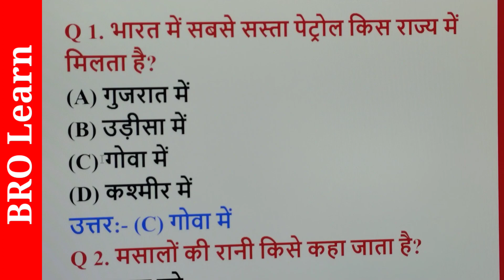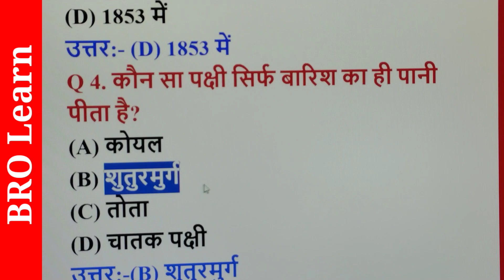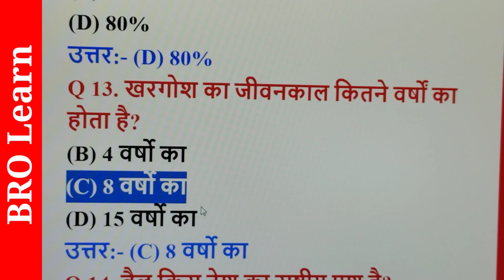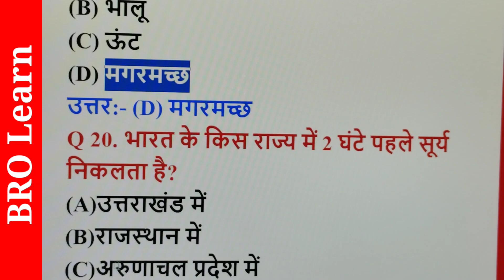Gk Gs Most Interesting Questions Facts🤔🔥 @brgkstudy5858 @GkStudyAdda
Viral Questions Collection🔥🤔 Most Interesting! जीके रोचक जानकारी🔥🤔 लिपिस्टिक में किस जानवर का खून ?
दम हैं तो 25 में से सिर्फ 12 का उत्तर दे कर दिखाओ!!🤨 Gk Best Quiz!! Gk Important And Intresting।।
दुर्गा माता किसका दूसरा रूप है?
माता दुर्गा की मृत्यु कैसे हुई थी
माता दुर्गा ने किस भगवान को श्राप दिया था?
कौन से सब्जी को खाने से खून साफ होता है?
कौन से जानवर के दूध में सबसे अधिक प्रोटीन होता है?
भारत के सबसे पहले कंप्यूटर का क्या नाम था?
कौन सी ग्रह पर सूर्य पश्चिम से निकलता है?
वह कौन सा जीव है जो कभी मरता ही नहीं है?
किस फल का बीज खान खाने से बिल्ली की मौत हो सकती है
गर्भवती महिलाओं को कौन सा फल नहीं खाना चाहिए?
कौन से देश में कब्र के ऊपर QR कोड होता है?
नोकिया कौन से देश की कंपनी है?
काली मौत कौन सी बीमारी को कहा जाता है?
मुसलमान एक दिन में कितनी बार नवाज अदा करता है?
 साथ क्या खाने से इंसान मर जाता है?
भारत में कौन से जानवर को पालने पर सजा होती है?
कौन सी मिठाई खाने से दिमाग तेज होता है?
भारत के किस राज्य के लोग सांप के तेल से सब्जी बनाते है?
खरगोश किस देश का राष्ट्रीय पशु है
दुनिया का सबसे महंगा कीड़ा कौन सा है?😱
लाल रंग का कुत्ता कहां पाया जाता है?😱
कौन सी सब्जी को दुबारा गर्म करने पर वह जहर बन जाती है?
शरीर के कौन से अंगों में एक भी हड्डी नही होती है?
दुनिया का सबसे दुखी जानवर कॉम सा है?🤔रावण की पूजा किस देश में होती है?🤔🔥
कौन से पक्षी के कान होते है?
किस चीज से बने बर्तन में पानी पीने से गुस्सा कम आता है?🤔
किस देश में सोने का पहाड़ है
हाथी अपने सुड में कितना लीटर पानी भर सकता है?
किस देश में मतदान नहीं करने पर जुर्माना लगाया जाता हैं?
भारत के किस राज्य को स्वीटजरलैंड कहा जाता है?
ऐसा कौन सा जीव है जो अंधेरे में भी देख सकता है?
लड़कियों की कौन सी चीज हमेशा गीली रहती है?
ऐसा कौन सा जीव है जिसके कान नही होते है
कौन से जीव के पास दिल नही होता है?
किस देश के लोग पेड़ पर रहते है?🤨🔥
किस फल का बीज फल के बाहर होता है?🤔
कौन सा पक्षी कभी जीवन में घोंसला नही बनाता है?🤔
कौन सा जीव भूख लगने पर खुद को ही खा जाता है?
कौन सा पक्षी सबसे अधिक अंडे देती है?🤔🔥
छिपकली का दिल एक मिनट में कितनी बार धड़कता है?🤨
किस फल के अंदर बीज नहीं पाया जाता है?🤨🔥
दुनिया की सबसे तेज उड़ने वाली पक्षी कौन सी है?
कौन सा फल सिर्फ एक जिनमे ही पाक जाता है?
किस देश के लोग इंसान का खून पीते है?🤔
चांद पर सबसे पहले कौन सी सब्जी उगाई गई थी?कौन सा फल सोने से भी महंगा होता है?
कौन सा फल खाने पर पेट में गैस नहीं बनता है?
इमली खाने से कौन सा बीमारी ठीक होता है?🤔
किस देश में सोने का होटल है?
चांद पर पानी की खोज सबसे पहले किस देश ने किया था?
भारत में नीले रंग का अंगूर कहां पाया जाता है?
कौन सा जीव अपने दिमाग को सुला सकता है?
दुनिया के किस देश में खट्टा शहद पाया जाता है?
दुनिया में सबसे कम लोग कहां पर बीमार पड़ते है?🤔
रक्त दान करने से कौन सा बीमारी ठीक होता है?🤔🔥
नींबू के साथ क्या खाने से इंसान मार सकता है
किस सब्जी का रस पीने से आंखो की रोशनी तेज होती है?🤔
कॉफी में किस जानवर की पोटी मिलाई जाती है?फेयर लवली में किस जानवर का चर्बी मिलाया रहता है?🤔🔥पानीपुरी की शुरुआत किस देश में हुई थी?🤔
किस जीव का दिमाग उसके शरीर से बड़ा होता है?
मानव खोपड़ी में कुल कितने हड्डियां होती है?
वासी चावल खाने से कौन सी बीमारी ठीक होती है?🔥🤔
कौन सा जीव पानी में रहता है लेकिन पानी नहीं पीता है
पृथ्वी पर सबसे पहले कौन सी सब्जी उगाई गई थी?
ऐसा कौन सा प्राकृतिक पदार्थ है जो कभी खराब नहीं होता है ?😧
@Drishti IAS
 @GK Drishti
World's Best Teacher 😅🔥
mind tak gk
gk questions
current affairs
interesting Gk
gk in hindi
Paheliyan
IAS
UPSC

GK
2.General knowledge
3.General competition
4.important gk gs question for 5.competitive exams
6.quiz test
7.competation exams
8.Competative general knowledge
9.gk in Hindi
10. General knowledge quiz
11.quiz questions
12.general knowledge questions
13.general knowledge questions with answers
14.gk questions in English with Hindi
15.indian gk
16. Railway questions
17.ssc prepration
18.gk questions answered
19.hindi gk
20.lucent gk
21.speedy gk
22.lucent gk Hindi video
23.lucents geography
24.lucent history
25.lucient science
khan sir patna ias new batch
khan sir Patna science
khan sir kaise batate hai daru ke bare me
khan sir on daru
Sarab ke bare me khan sir kya bolte hai
best khan sir motivation
khan sir about cbse board students